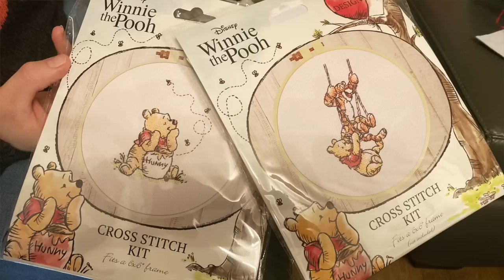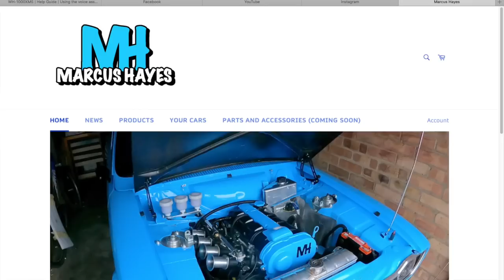What did Santa bring me for Christmas???? 🎄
Happy Boxing Day guys! 👍 Hope you all had an AWESOME Christmas! 🎄

BECOME AN OFFICIAL MH PATREON TO BE THE FIRST TO HEAR ABOUT WHAT'S GOING ON IN MY FORD BASED LIFE, AND TO GET YOUR NAME ON SCREEN AT THE END OF EVERY VIDEO!!